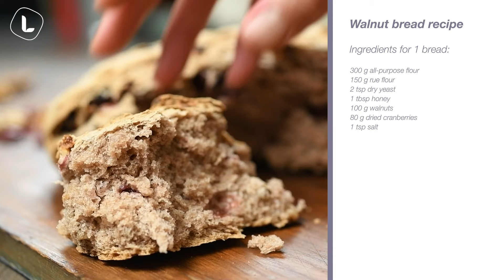Walnut Bread Recipe | Food Channel L Recipes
Love the aroma of walnut bread. Pretty easy recipe! Lovely taste with nuts and dried cranberries inside. The magic of the homemade bread is a real deal!

@FoodChannelLN - a new recipe every Tuesday and Thursday! Recipes for delicious and homemade food!

Ingredients for 1 bread:

300 g all-purpose flour
150 g rue flour
2 tsp dry yeast
1 tbsp honey
100 g walnuts
80 g dried cranberries
1 tsp salt